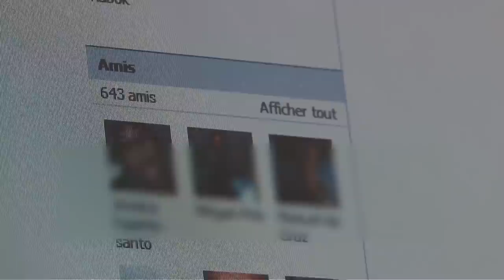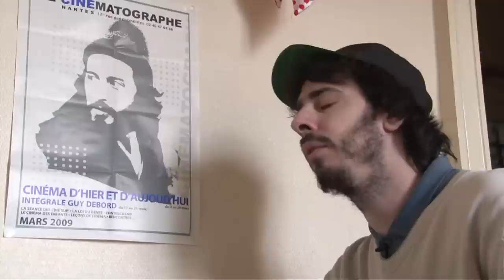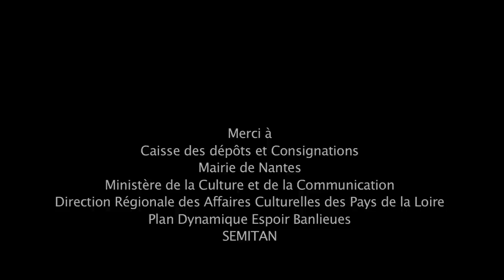Serge Strazbourg - L'art du service à la personne - Jolis Mômes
Jolis Mômes - Collection Somarvel 2012 - Réalisation : Milosz Kubok.
Serge Strazbourg, étudiant en économie, cherche un moyen de payer ses études. Comment se procurer de l'argent? Il multiplie les petits jobs, se lance dans l'art du service à la personne.